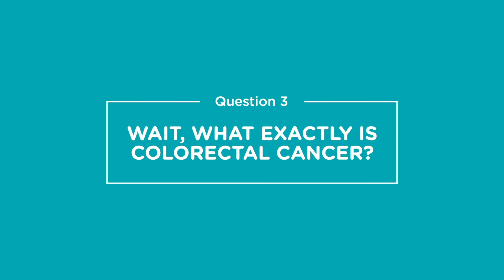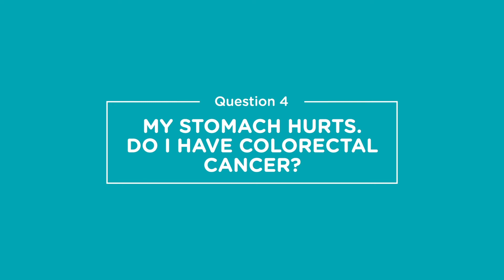The Truth About: Colorectal Cancer Part 1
Are stomach aches signs of colorectal cancer? Is it the most common cancer in Malaysia? Can you and I get it that easily? We’re back with The Truth About! And boy, do we have some myths to bust with Dr. Paul Selvindoss and Dr. Paul Yap Ray Yee.

For more information or to make appointment, contact any of the numbers below:

Dr Paul Yap
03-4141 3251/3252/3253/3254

Dr Paul Selvindoss
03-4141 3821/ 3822